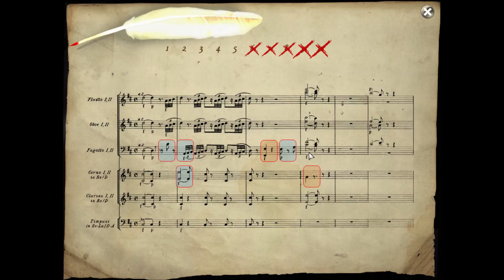MOZART: The Conspirators of Prague (2008) ⋅ A Forgotten Treasure? ⋅ 5 Minute Review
Mozart: The Conspirators of Prague, also called The Last Secret, is a 3rd person point and click adventure game from 2008, developed by Game Consulting Studios and published by Micro Application – both located in France.
You might have never heard of this game, as it was never officially published in English. Luckily there is a patch around with which you can anglicize the French and the Dutch versions.